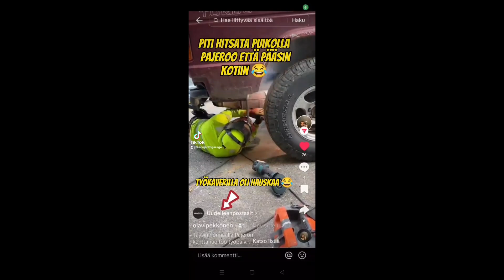OSTA HALPA TRAILERI JA TUPLAA SEN ARVO PIKKU REMONTILLA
Korjailtiin traileri kuntoon